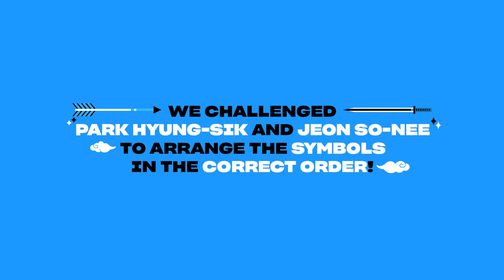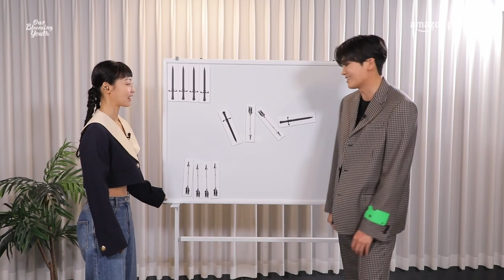Park Hyung-sik and Jeon So-nee Test Their Memory | Our Blooming Youth | Amazon Prime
Park Hyung-sik and Jeon So-nee put their memory skills to the test in this game of swords and arrows! All episodes of OurBloomingYouth now streaming.